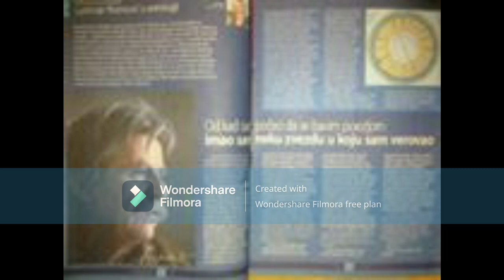astronellypoerich LJUBIVOJE RŠUMOVIĆ O ASTROLOGIJI/Astrologos/Zakoni univerzuma su zakoni teologije?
Blog  Tekstovi pesama s mirisnom Notom Lavande
URL-а